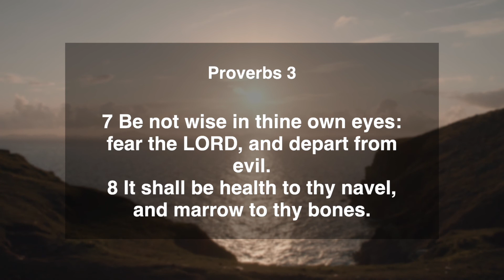Do Not Be Wise In Your Own Eyes | 10 September 2021 | Proverbs 3:7-8 | Daily Manna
Today's Verse ➤ Proverbs 3:7-8
7 Be not wise in thine own eyes: fear the LORD, and depart from evil.
8 It shall be health to thy navel, and marrow to thy bones.